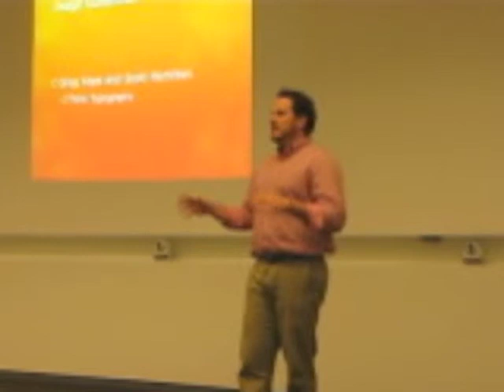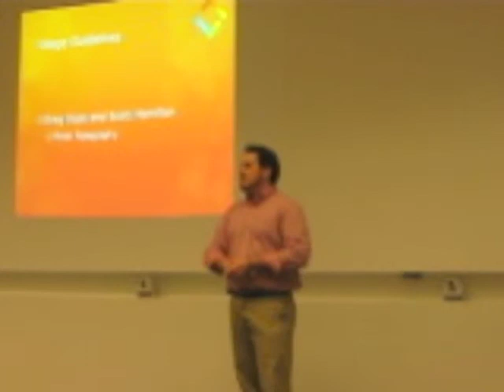Cornell Sustainable Campus Social Media Training Video #3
Going Viral: Social Media Training
Scott Hamilton, Greg Kops, Think Topography, Part 2
Presented at Cornell President's Sustainable Campus Committee 11/28/12